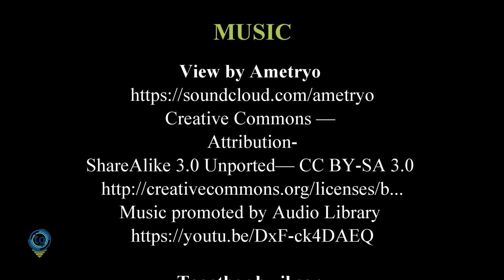Koravangala Bucesvara temple - Nectar in Stone 03 - koravangala bucesvara hassan # hoysala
Koravangala Bucesvara temple - Nectar in Stone 03 -

Nectar in Stone 03
Bucesvara temple, Koravangala,
Hassan Dist., Karnataka

The Bucesvara temple is a simple yet elegant specimen of 12th century of Hoysala architecture.

It is located in the village of Korvangla, 10 km from Hassan city, Karnataka state, India

The temple was built in 1173 A.D. by a rich officer called Buci (or Buchiraja), to celebrate the coronation of Hoysala King Veera Ballala II.

Nearby are two more temples that are in ruins.

From the inscriptions on the premises, it is evident that these two temples had been commissioned by Buci's older brothers, Govinda and Naka.

This temple is protected as a monument of national importance by the Archaeological Survey of India.

Period: Hoysala
Style: Hoysala
Facing: East Direction
No of Kutas: Ekakuta
Pedastal: No
Ground Plan and Elevation: No